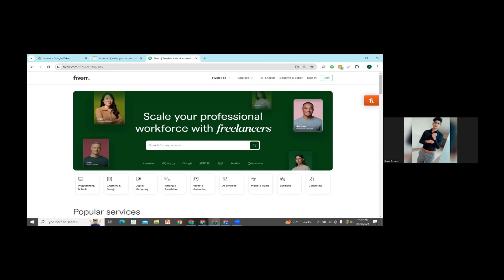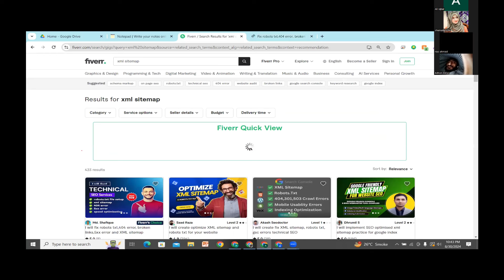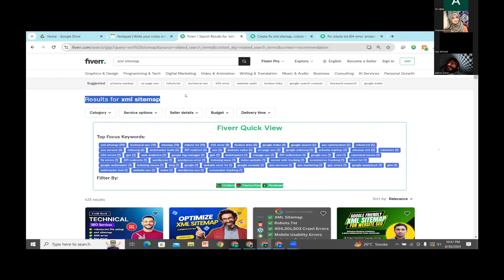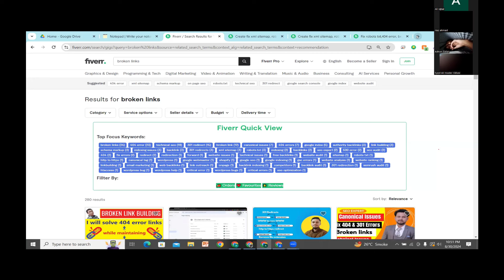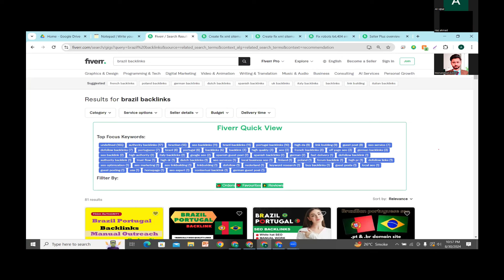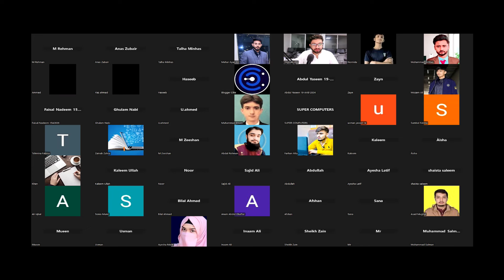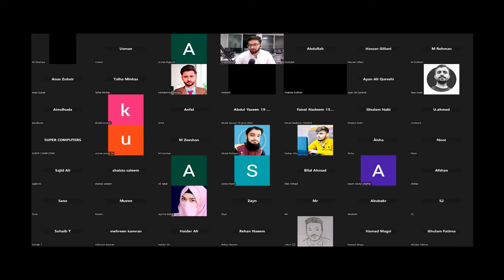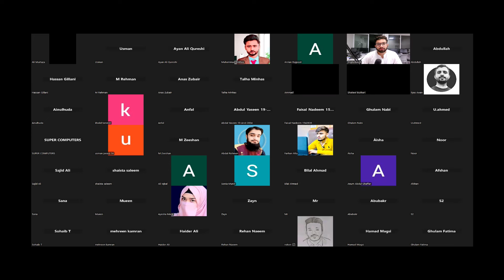How to optimize your Fiverr gig and profile to get orders!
We will break down step-by-step tactics for improving your gig visibility, writing attention-grabbing descriptions, using the right keywords, and enhancing your profile to build trust with potential buyers.

Whether you're new to Fiverr or an experienced freelancer, these expert tips will help you stand out from the competition and grow your business faster.